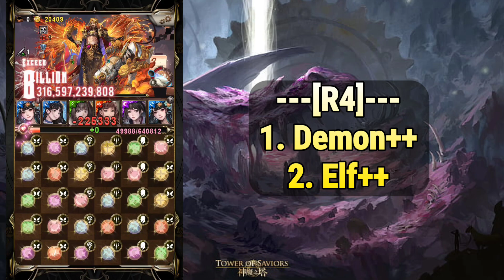Fight Against The Emperor of the Chessboard Ultimate Stage by BG Hei Jiajia Team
Fight Against The Emperor of the Chessboard
(Ultimate Stage)
Captain: BG Hei Jiajia Team